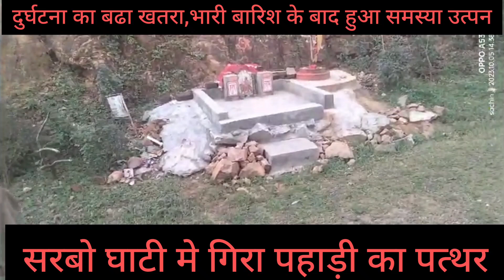रनिया के सरबो घाटी मे गिरा पहाड़ी का पत्थर